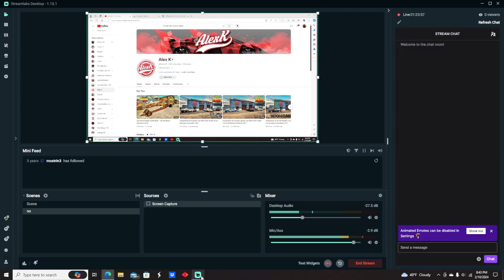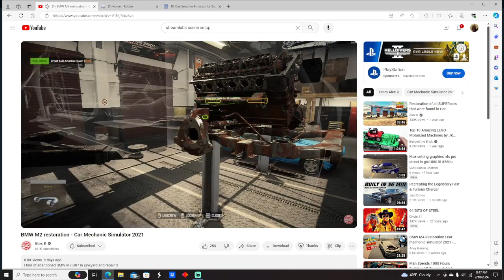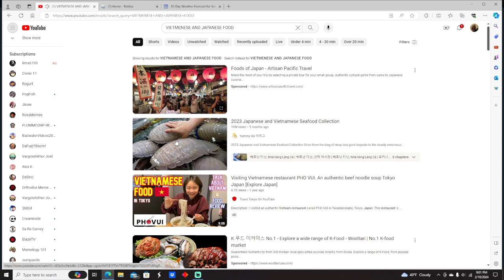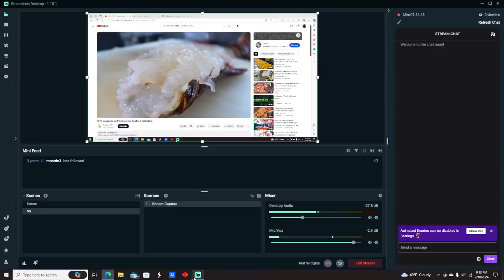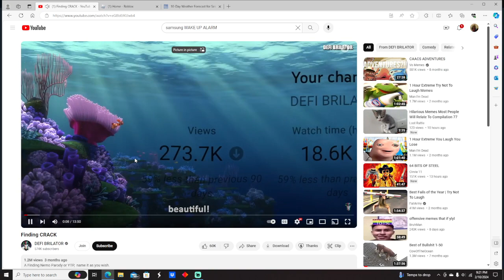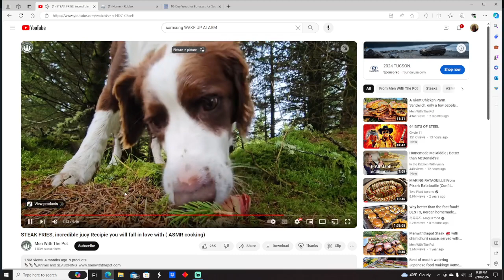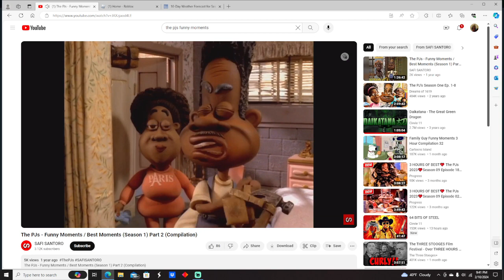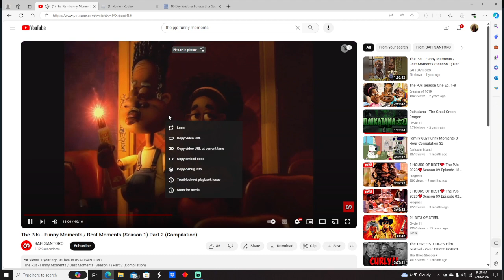IM BACK YOU MOTHER FUCKAS pt 2